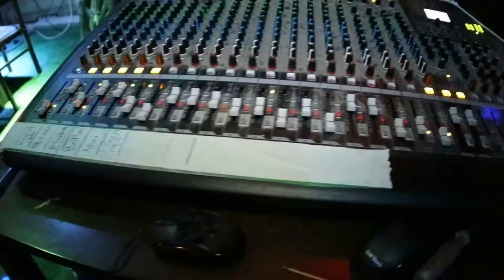By The Way 2016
Concert "By The Way" in Milestone Bar (Israel) 2016